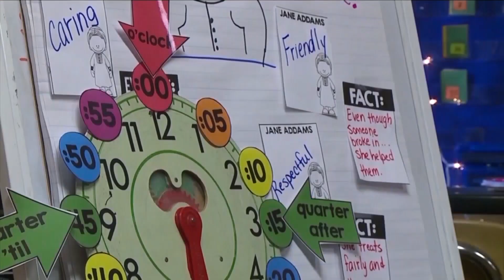KSEE 24 News Clovis Unified students can return to the classroom, school board decrees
Clovis Unified students can return to the classroom, school board decrees